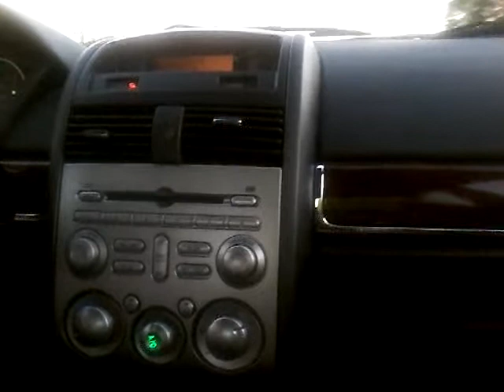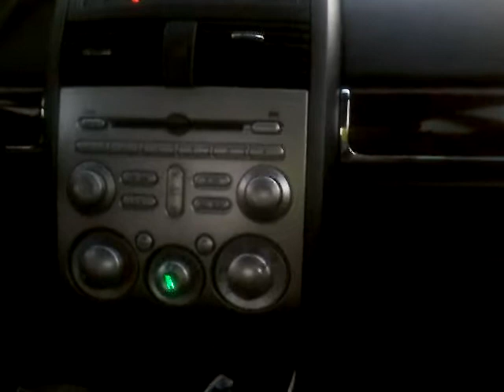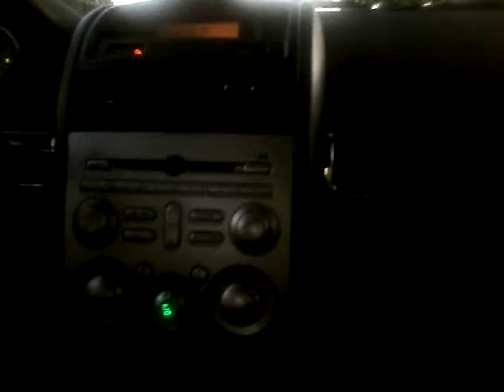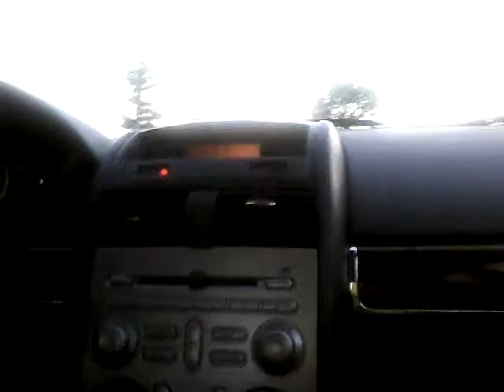Radio station (V101.9) part 1